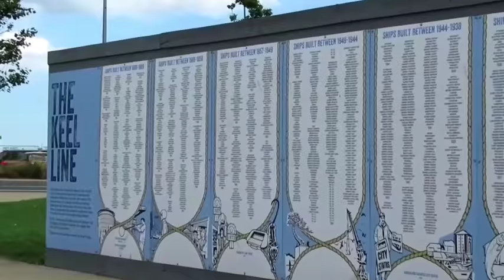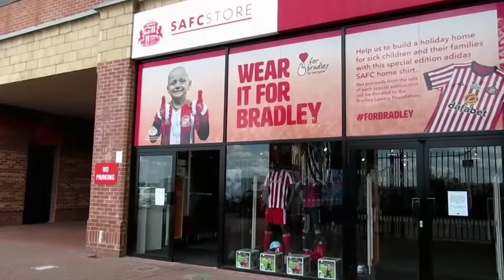STADIUM OF LIGHT SUNDERLAND THE HOME OF SUNDERLAND A F C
Keel Square at the heart of Sunderland city centre plays host to many events and is a place full of Sunderland’s heritage.

The square, which was recently built and named by the public, celebrates Sunderland’s shipbuilding heritage with the ‘Keel Line’ and the ‘Propellers of the City’. The ‘Keel Line’ will contain the names of up to 9,000 ships built on the Wear and the ’Propellers of the City’ with art work by Bryan Talbot sits at the head of the ‘Keel Line’ and contains images of almost 500 workers from the shipyards.

The street furniture also details Sunderland’s twin and sister cities such as Saint-Nazaire, Harbin, Essen and Washington DC.

The square with its art work and fountains is certainly a lovely place to relax or take part in an event.
Our Travelling is The Learning and Our Learning is The Understaning.  Please help my channel with a Donation to help me travel and take you to other areas around England Please click link to Donate !

Sunderland Association Football Club  locally is an English professional football club based in the city of Sunderland, Tyne and Wear. Sunderland currently plays in League One, the third tier of English football. Since its formation in 1879,[the club has won six top-flight (First Division, now the Premier League) titles (1892, 1893, 1895, 1902, 1913 and 1936), a total only bettered by five other clubs, and has finished runners-up five times. The club has also won the FA Cup twice (1937 and 1973) and been runners-up twice (1913 and 1992), as well as winning the FA Community Shield in 1936 and being finalists the following year. Sunderland have also been Football League Cup finalists in 1985 and 2014.

Sunderland won their first FA Cup in 1937 with a 3–1 victory over Preston North End, and remained in the top league for 68 successive seasons until they were relegated for the first time in 1958. Sunderland's most notable trophy after the Second World War was their second FA Cup in 1973, when the club secured a 1–0 victory over Leeds United. The team has won the second tier title five times in that period and the third tier title once.

Sunderland play their home games at the 49,000-capacity all-seater Stadium of Light having moved from Roker Park in 1997. The original ground capacity was 42,000 which was increased to 49,000 following expansion in 2000. Sunderland have a long-standing rivalry with their neighbouring club Newcastle United, with whom they have contested the Tyne–Wear derby since 1898.
Sunderland's official nickname is 'The Black Cats'. The previous nickname, 'The Rokerites', was made redundant after the club left Roker Park for the Stadium of Light in 1997. The new name was decided upon in a public vote that year.

Despite the nickname being made official only relatively recently, the black cat has been used as an emblem of the club throughout most of its history. Photographs exist of players holding a black cat which made Roker Park its home in the 1900s and 1910s, and which was fed and watered by the football club. The club's first official badge featured a black cat sitting prominently in its centre. Since the 1960s the emblem of the Sunderland A.F.C. Supporters Association has been a black cat. A Sunderland supporter, Billy Morris, took a black cat in his top pocket as a good luck charm to the 1937 FA Cup final in which Sunderland brought home the trophy for the first time. Reference has also been made to a "Black Cat Battery", an Artillery battery based on the River Wear during the Napoleonic Wars.

As well as club nicknames, names have been used to define memorable periods in the club's history. The "Team of All Talents" moniker was used during Sunderland's successful period in the 1890s, and Sunderland were known as the "Bank of England club" during the 1950s. This was in reference to the club's spending in the transfer market at the time, which saw the transfer-record broken twice.